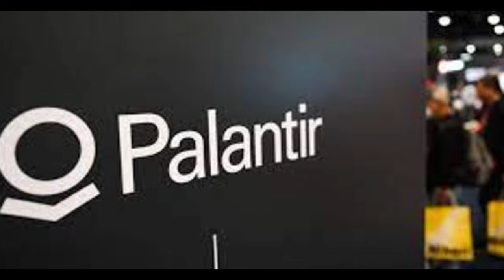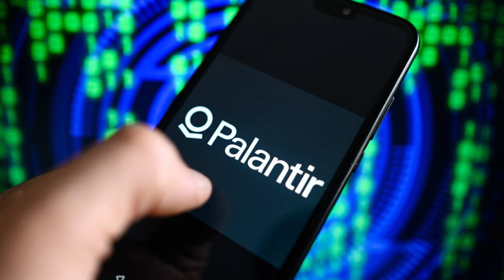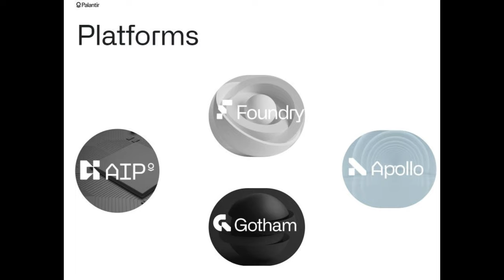PALANTIR STOCK ABOUT TO GO MEGA!? IF YOU OWN MORE THAN $5,000 WORTH OF PALANTIR STOCK, LISTEN!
PALANTIR STOCK ABOUT TO GO COLOSSAL? IF YOU OWN MORE THAN $5,000 WORTH OF PALANTIR STOCK, LISTEN NOW!

BOOKS I RECOMMEND:

The Intelligent Investor Rev Ed.: The Definitive Book on Value Investing.

Buffett’s 2-Step Stock Market Strategy: Know When to Buy A Stock, Become a Millionaire, Get The Highest Returns.

Investing QuickStart Guide: The Simplified Beginner's Guide to Successfully Navigating the Stock Market, Growing Your Wealth & Creating a Secure ...GET IT

ALSO YOU MAY LOVE TO LIVE HEALTHIER, HAPPIER LIFE. SEE THIS:

YOU MAY WANT TO FIND PEACE AND LOVE AND THE GREATEST FRIENDSHIP EVER! SEE THIS:

Steps to Christ.

Blessings.